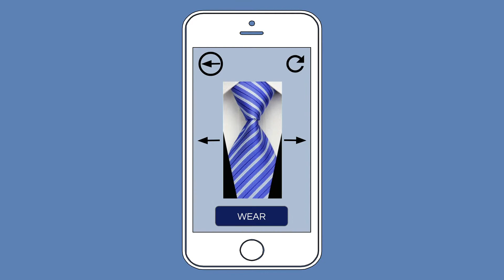Unperplexed Solutions - Top 25% - 2019 National Video Commercial Competition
VE is a national educational nonprofit transforming students through authentic business experiences which prepare them for fulfilling, financially secure futures. Since its inception in 1996, VE has served over 140,000 students, including many from economically disadvantaged communities. We currently support 15,000 students across the U.S. each year and are part of a global network spanning 40 countries and 7,500 student-run businesses.